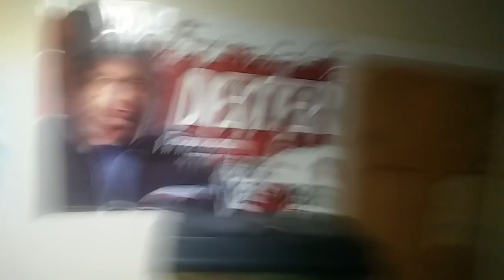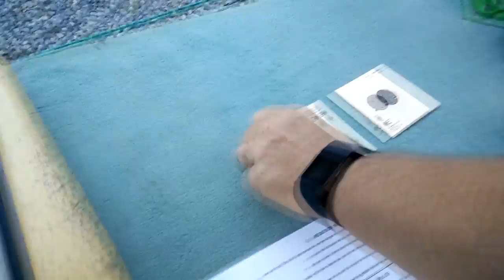My trip to France - 2016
Trip to France, none of the music is mine. So much footage lost be grateful it wasn't longer.